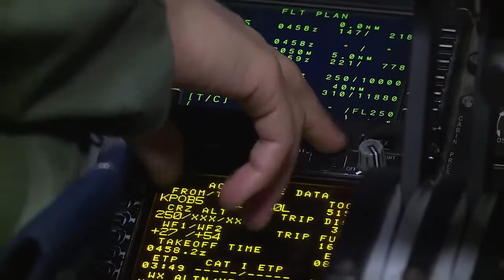Impressive!! US Army Paratroopers Airborne Operation, looks like Beutiful Jellyfish